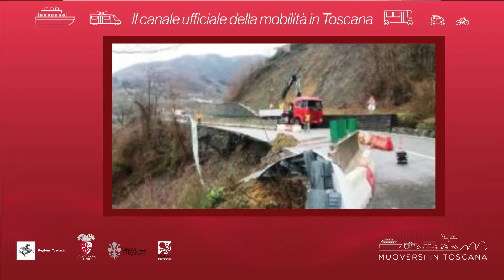Muoversi in Toscana - Edizione delle 16.30 del 27 marzo 2019